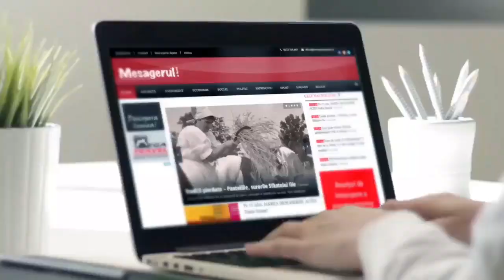Cafeaua de dimineață 27 02 2023. Jandarmeria la Consiliul Județean